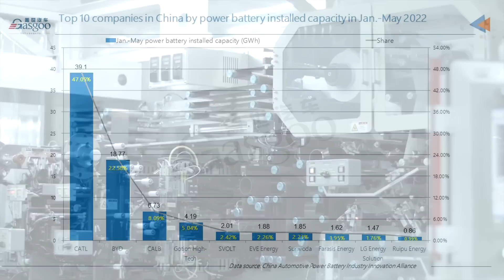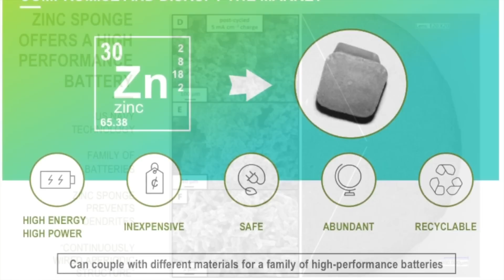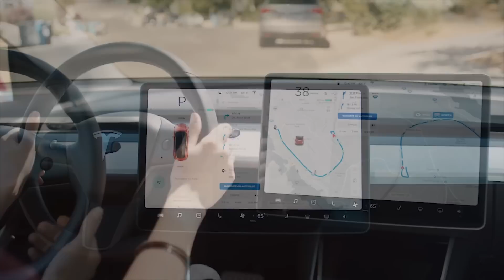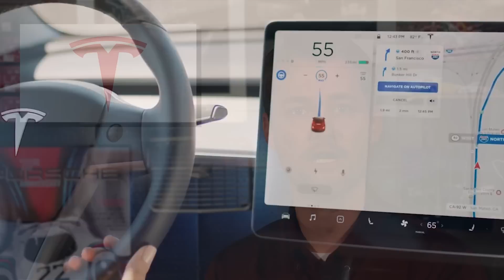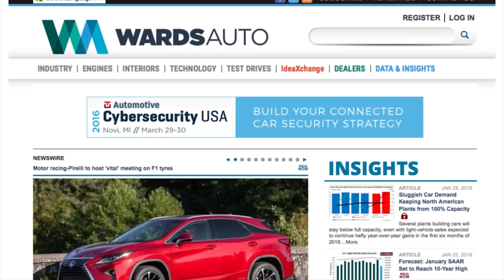Goodbye Lead-Acid Batteries; Lightyear Solar EV Has Stunning Price - Autoline Daily 3343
0:08 Sky High Gas Prices Still Below Record
0:38 Stunning Lightyear EV Priced at Stunning €250,000
2:00 EV Battery Production in China Soaring
2:31 China Installs Nearly 1M Charging Stations
3:00 Good-Bye Lead Acid Batteries, Hello Lithium-Zinc
6:05 Tesla Cancels China Hiring
6:40 NHTSA Could Recall Tesla Autopilot
7:20 JIDU Unveils Purpose-Built Robocar
8:26 Mack Assembly Plant Gets Giant Mural
9:20 Cadillac’s LMDh Race Car
9:54 Cadillac Escalade V-Series' Exhaustive Engineering